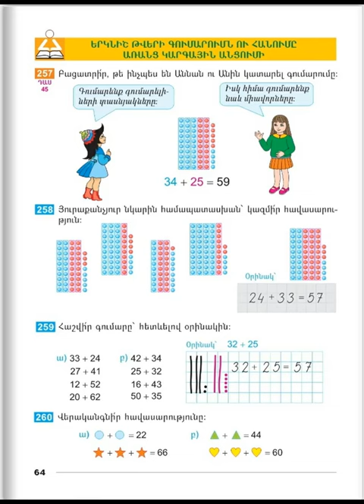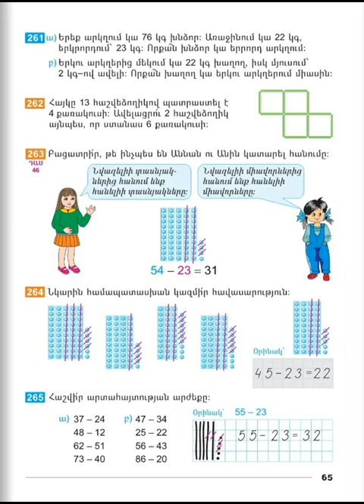Tnayin ashxatanq, Matematika 2, Das 45